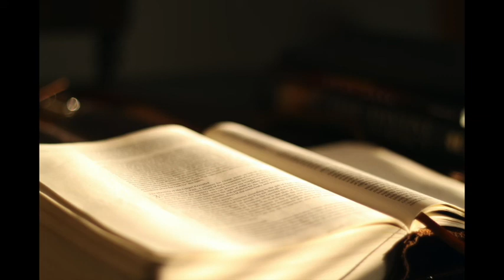《聖經》但以理書 (Daniel) | KJV 英王欽定版 | 中文翻譯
聆聽完整的《但以理書》英王欽定版 (KJV) 有聲朗讀。《但以理書》記錄了但以理在巴比倫的經歷，包括神的異象、預言以及神對以色列的計劃。這本書涵蓋了但以理的忠誠、神的奇蹟以及未來的預言。

📖 章節:

第1章: 但以理和他的朋友們在巴比倫的試煉
第2章: 尼布甲尼撒的夢與但以理的解釋
第3章: 撒得拉、米沙、亞伯尼哥的火窯試煉
第4章: 尼布甲尼撒的瘋狂與悔改
第5章: 伯沙撒的宴會與神的手跡
第6章: 但以理在獅子坑中的拯救
第7章: 四獸的異象與神的審判
第8章: 公羊與公綿羊的異象
第9章: 但以理的禱告與對未來的預言
第10章: 天使對但以理的啟示
第11章: 關於未來的預言與王國的興衰
第12章: 末世的預言與神的拯救
讓《但以理書》的教導幫助您更深入理解神的奇蹟、預言以及對未來的計劃。

詩篇 第49章（為可拉後裔而作的詩，交與伶長。）
眾民哪，你們都當聽這話。世上一切的居民，
無論上流下流，富足貧窮，都當留心聽。
我口要說智慧的言語；我心要想通達的道理。
我要側耳聽比喻，用琴解謎語。
在患難的日子，奸惡隨我腳跟，四面環繞我，我何必懼怕？
那些倚仗財貨自誇錢財多的人，
一個也無法贖自己的兄弟，也不能替他將贖價給　神，
（因為贖他生命的價值極貴，只可永遠罷休。）
叫他長遠活著，不見朽壞。
他必見智慧人死，又見愚頑人和畜類人一樣滅亡，將他們的財貨留給別人。
他們心裏思想：他們的家室必永存，住宅必留到世世代代；他們以自己的名稱自己的地。
但人居尊貴中不能長久，如同死亡的禽獸一樣。
他們行的這道本為自己的愚昧；但他們的後人還佩服他們的話語。細拉。
他們如同羊群派定下墳墓；死亡必牧養他們；到了早晨，正直人必管轄他們；他們的美容從他們住宅的墳墓中必致消滅。
只是　神必救贖我的元魂脫離墳墓的權柄，因他必收納我。細拉。
見人發財、家室增榮的時候，你不要懼怕；
因為，他死的時候甚麼也不能帶去；他的榮耀不能隨他下去。
他活著的時候，雖然自誇為有福，你若利己，人必誇獎你；
他仍必歸到他歷代的祖宗那裏，永不見光。
人在尊貴中而不醒悟，就如死亡的禽獸一樣。

分隔線

跟未信主耶穌的人傳個福音，福音就是：

耶穌是永生上帝的獨生子，降世受十字架的刑罰死了並在三日後從死裡復活，要為世上的罪人付上罪的代價，使相信祂的人罪得赦免有永生。

那現在聽見福音可以做什麼呢? 第一相信主耶穌，聖經說你若口裡認耶穌為主(神)，心裡信神叫他從死裡復活，就必得救。第二買一本聖經念從頭到尾一字一句了解聖經，並找到天父創造我們的目的，第三找一間以聖經為本的教會了解聖經，並棄絕那一切可憎惡的木偶雕像，悔改所做的惡行，再來是奉主耶穌基督的名受洗就是浸水禮全身浸入水中，聖經說信而受洗者就必得救，而得救是持續相信。

羅馬書10
你若口裏認　主耶穌，心裏信　神已叫他從死裏復活，就必得救。因為人心裏相信，就可以稱義；口裏承認，就可以得救。聖經上說：「凡信他的人必不至於羞愧。」

馬太福音
耶穌進前來，對他們說：「天上地下所有的權柄都賜給我了。所以，你們要去，教訓列國，奉父、子、聖靈的名給他們施浸；凡我所吩咐你們的，都教訓他們遵守；我就常與你們同在，直到世界的末了。阿們。」

馬可福音
他又對他們說：「你們往普世上去，傳福音給凡受造的聽。信而受浸的，必然得救；惟有不信的，必被咒詛。信的人必有這些神蹟隨著他們：就是他們奉我的名趕出鬼魔、說新方言、他們手能拿蛇、若喝了甚麼害命的物，也必不受害；他們手按病人，病人就必好了。」主和他們說完了話，就被接到天上，坐在　神的右邊。門徒出去，到處傳揚福音，　主和他們同工，用神蹟隨著，證實所傳的道。阿們。

路加福音
於是耶穌開他們的悟性，使他們能明白聖經，又對他們說：「照經上所寫的，基督當如此受害，第三天要從死裏復活；並且人要奉他的名傳悔改、赦罪的道，從耶路撒冷起直傳到萬邦。你們就是這些事的見證。

分隔線